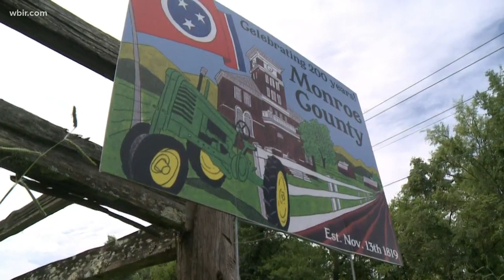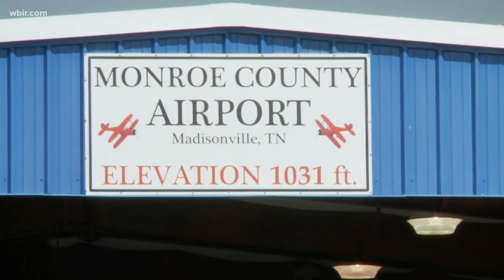Spend a day in Monroe County: Things to do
Monroe County is located about 45 minutes from Downtown Knoxville down Interstate 75.  It's a beautiful part of East Tennessee that sits up next to the Unicoi Mounains.  And if you're looking for something fun to do, Mike Witcher introduces us to a few places that won't break the bank.